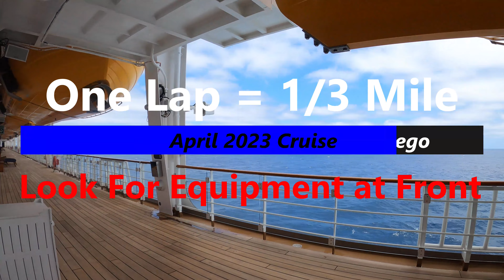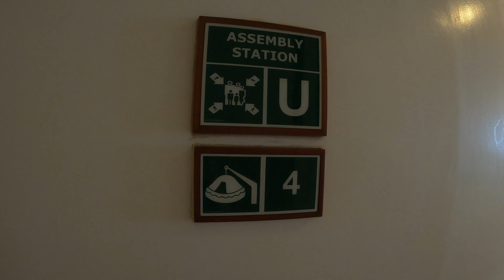Disney Wonder's Walking/Jogging Track on Deck 4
This is the walking/jogging track located on Deck 4 of the Disney Wonder Cruise Ship. We took this video during a Mexican Riviera cruise in April of 2023.